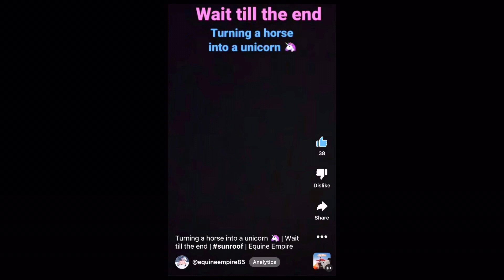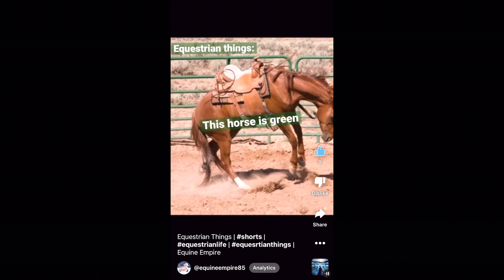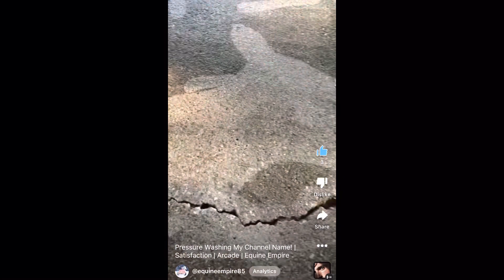2022 RECAP | Equine Empire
Editing apps I now use~~~ CapCut, PhotoRoom, Canva.